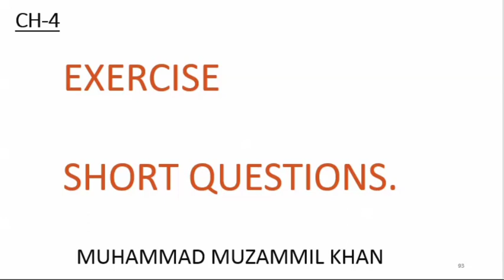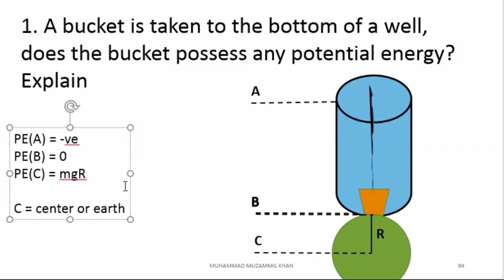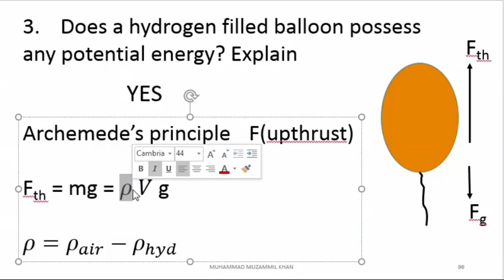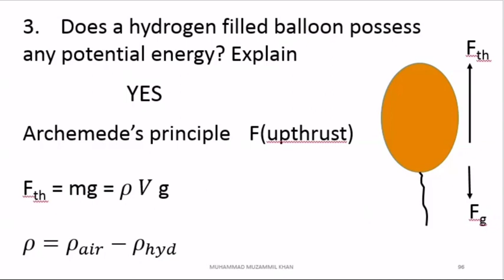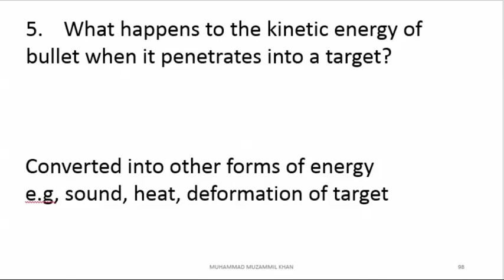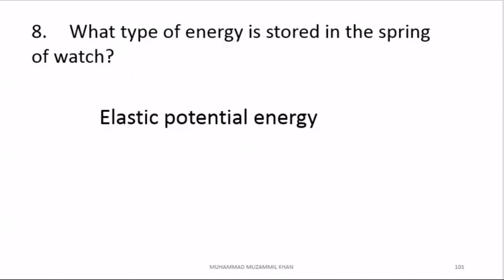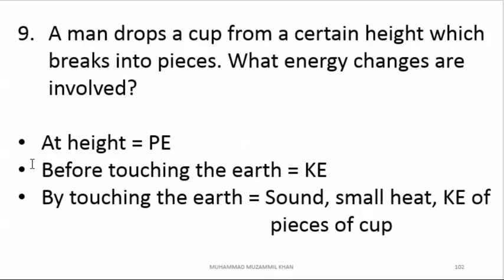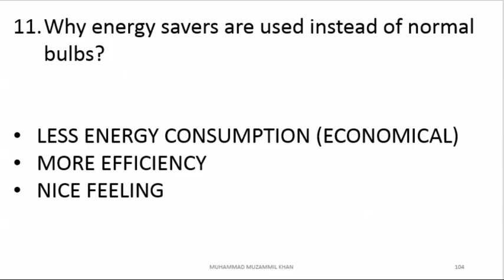Physics Short Questions answers || CH-04, L-10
CH-04  L-10 PHYSICS SHORT QUESTIONS ANSWER || M. MUZAMMIL KHAN
Bucket, taken to the bottom, bottom of well, arrow is shot, bow, kinetic energy,
elastic potential energy, hydrogen filled balloon, is kinetic energy a vector quantity, bullet when it penetrates the target, Tension in the string of swinging pendulum, meteor when enter, what happens to its energy, what type of energy is stored, spring of watch, Man drops a cup, breaks into pieces, energy changes are involved, Rowing boat upstream, rest with respect to shore, why energy savers